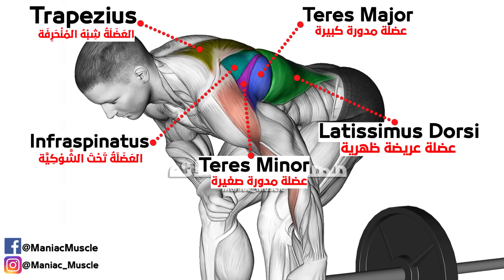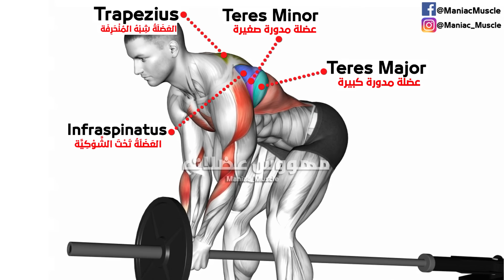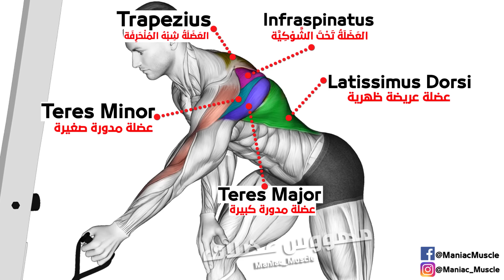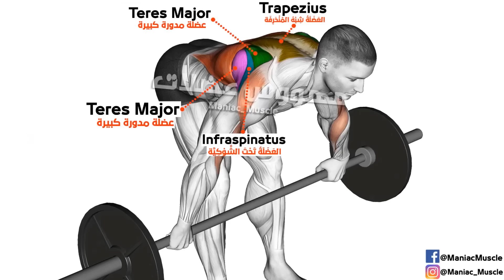These are the 9 Biggest Back Exercises You Need to Know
Here are the 9 biggest back exercises you need to know so you can change your workout routine and confuse a muscle to be a muscular response and get a big, wide back
These are the 14 Biggest Back Exercises You Need to Know